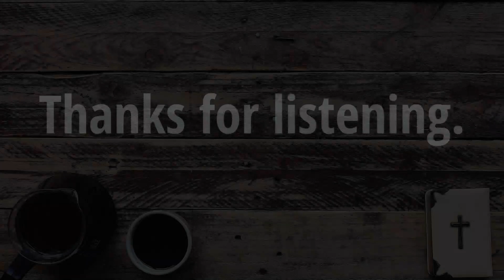Praying Psalm 99:1-5 | Psalm Bites | Episode 218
"Psalm Bites" is a daily devotional podcast in which we read and pray through the entire book of Psalms in bite-sized portions. In other words, it's an audio bible for the Book of Psalms broken up into two-to-five-minute episodes that include opportunities to pray from the Word.

Each episode, we...
1.) read a passage from Psalms,
2.) highlight one or more verses, and
3.) pray extemporaneous prayers inspired by the reading.

We hope that praying through Psalms with us will help you meditate on the Word and draw nearer to God each day.

Episode 216 reading: Psalm 99:1-5 NKJV (New King James Version)

1 The Lord reigns;
Let the peoples tremble!
He dwells between the cherubim;
Let the earth be moved!

2 The Lord is great in Zion,
And He is high above all the peoples.

3 Let them praise Your great and awesome name—
He is holy.

4 The King’s strength also loves justice;
You have established equity;
You have executed justice and righteousness in Jacob.

5 Exalt the Lord our God,
And worship at His footstool—
He is holy.

Contents of this video:
00:00 Intro Prayer
00:25 Reading
01:09 Re-Reading Highlighted Verse(s)
01:26 Closing Prayer
02:41 Thanks for Watching